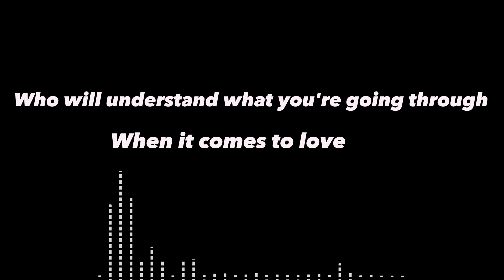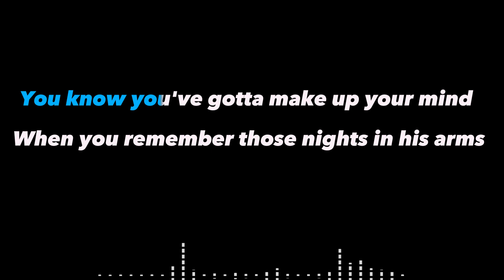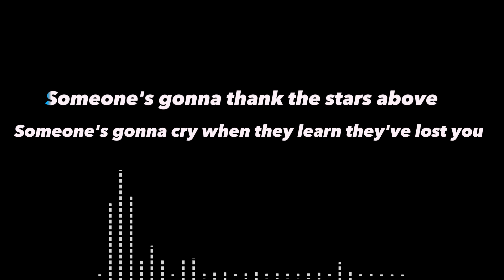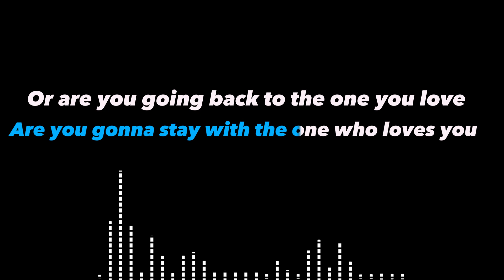THE ONE YOU LOVE~HD~KARAOKE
Song by GLENN FREY, It was released as the lead single from his debut solo album No Fun Aloud, in 1982.

🎤LenDVmusiChannel🎤